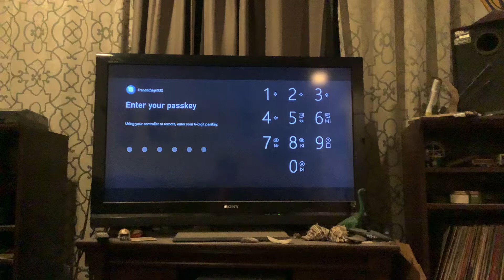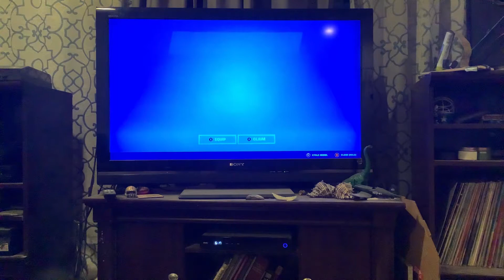Fortnight session 8